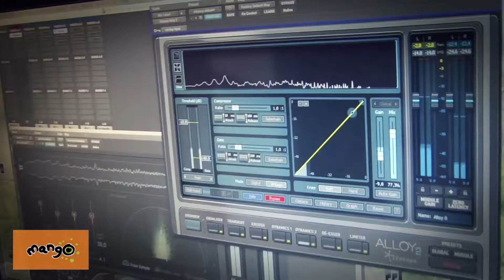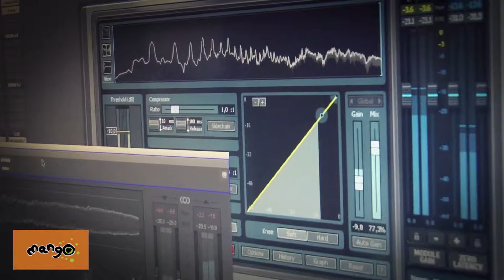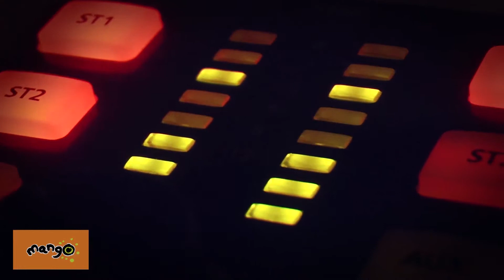Mango Moments with Scott Stapp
Mango Moments with Scott Stapp - the voice of Creed.